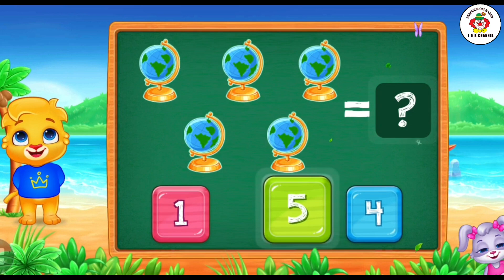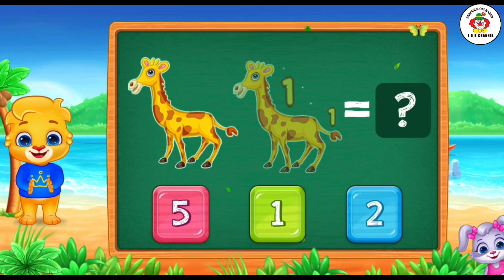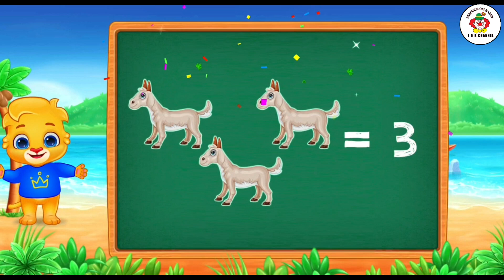COUNTING NUMBER FOR CHILDREN, 🙂🌈How do I teach my child to count numbers?funlearning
COUNTING NUMBER FOR CHILDREN, 🙂🌈How do I teach my child to count numbers?

hello friends, welcome back to EOB CHANNEL, are you ready to learn again.??
 now in this video we will learn get to know numbers,counting numbers,

 wow it's really fun isn't it, with the appearance of cute animated number.
let's memorize it so that we become smart, intelligent, and proud